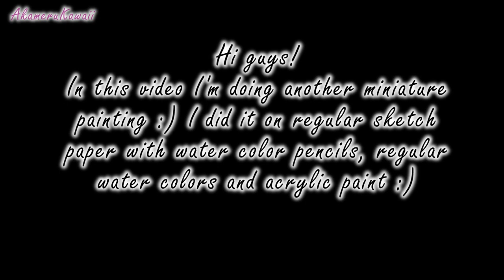Miniature Painting -Dollhouse size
Hi guys! This is a video on another miniature painting I just did in preb for the next miniature fair. If you have any questions about the process just let me know - I used water colors, water color pencils and acrylic paint to do this on regular sketch paper. The frame was made from polymer clay the same way I did it in my previous miniature painting video